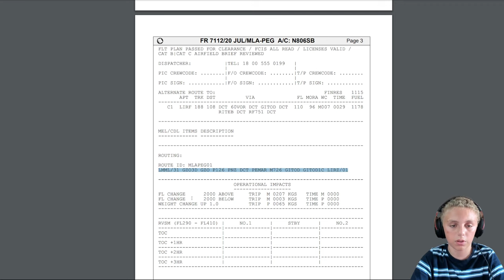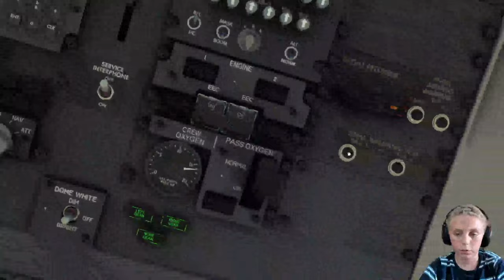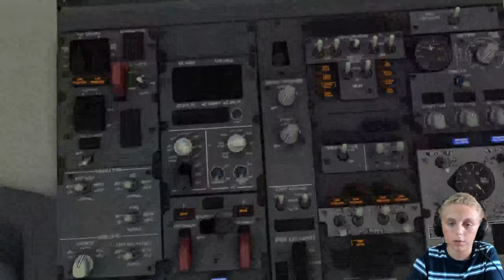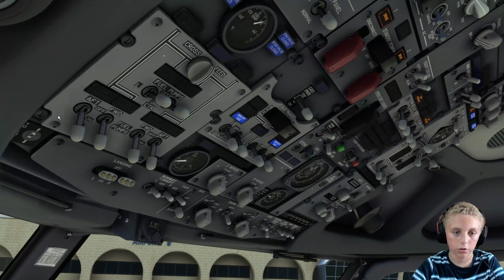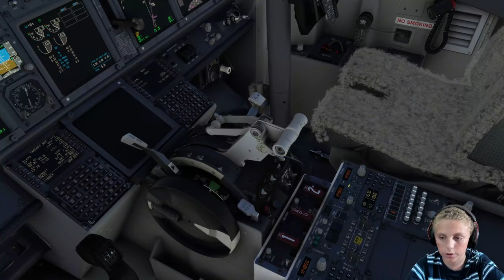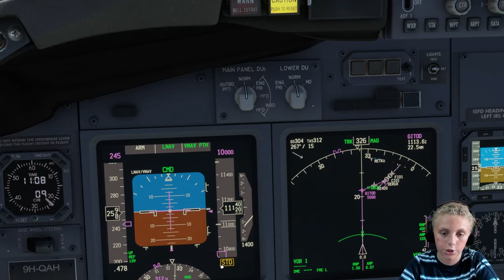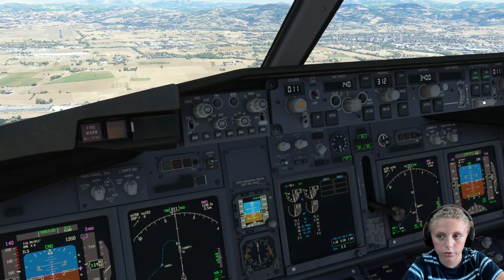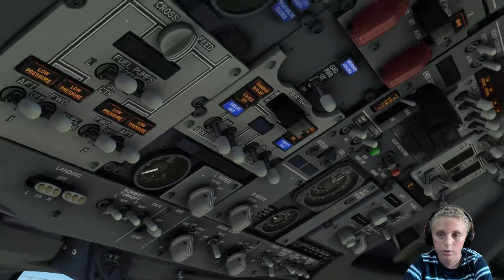Flying the Boeing 737 - 800 from a cold and dark state.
This is a tutorial explaining how to fly the @Boeing  737 from a cold and dark state using @ryanair  livery whilst departing from  @MaltaAirport (LMML)  to Perugia Airport (LIRZ) in Italy, using @MicrosoftFlightSimulator and @pmdgsimulationsofficial51.